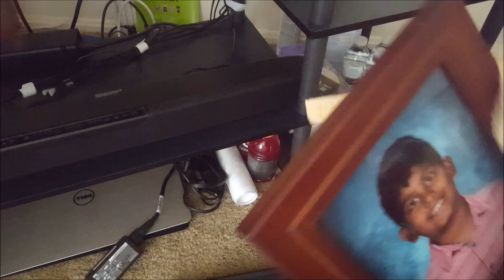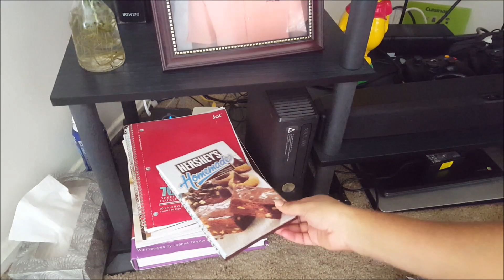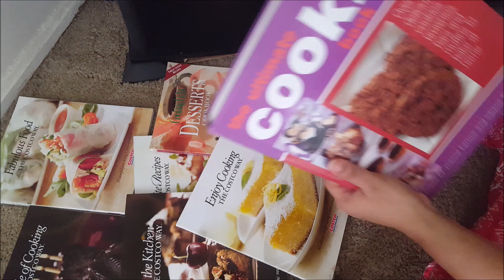How I Clean My House | Telugu Vlogs in USA | House Cleaning Routine in Telugu | Mutton Pulao Recipe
Telugu Vlogs | మా ఇంటిని ఎలా clean చేస్తానో chudandi